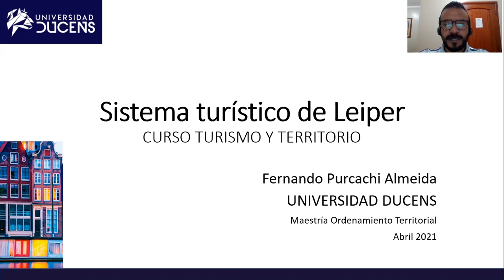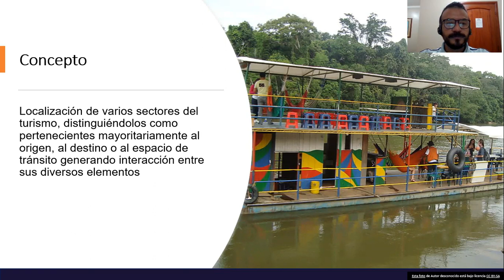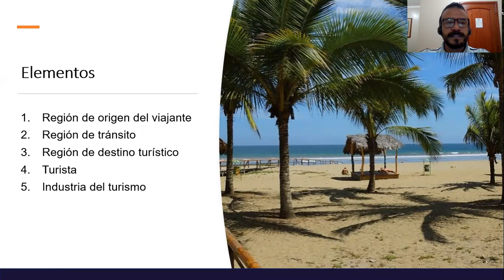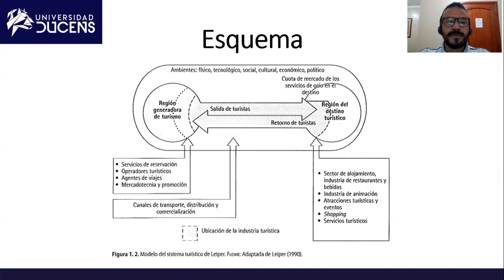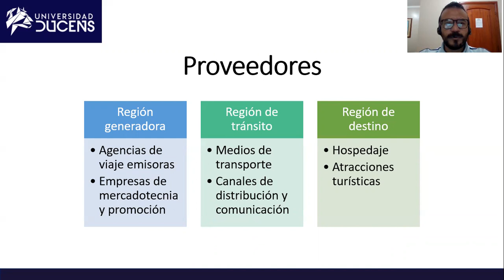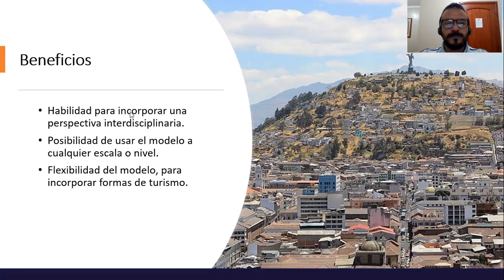Sistema turístico de Leiper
Como uno de los principales modelos de turismo, se comparte el sistema turístico de Leiper